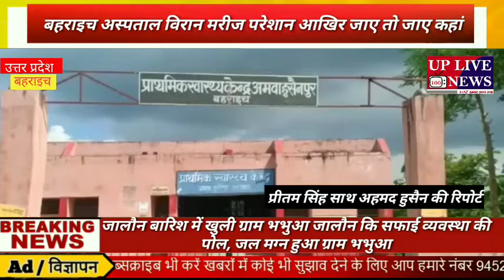बहराइच अस्पताल विरान मरीज परेशान आखिर जाए तो जाए कहां